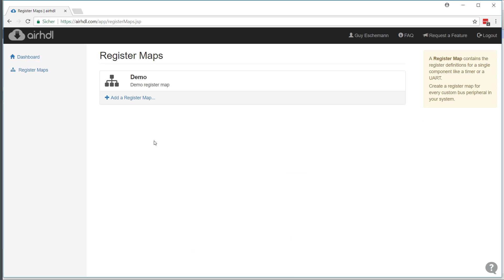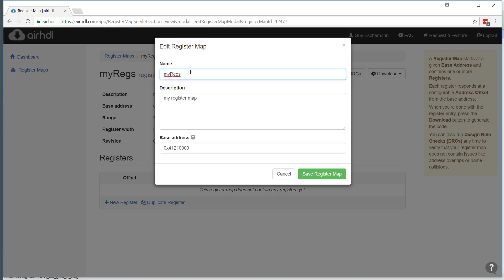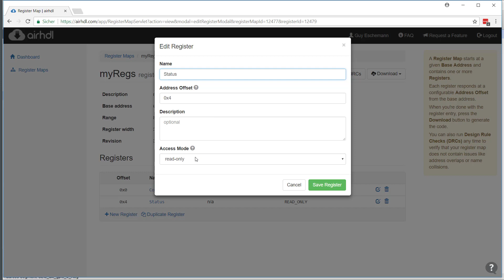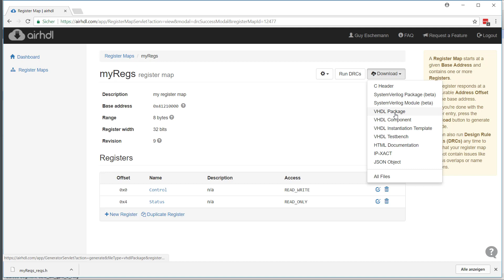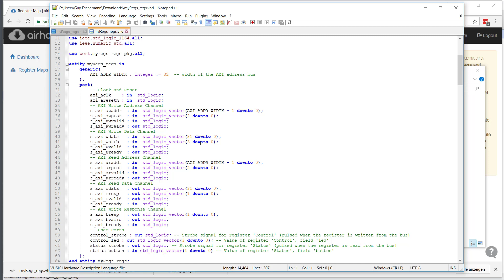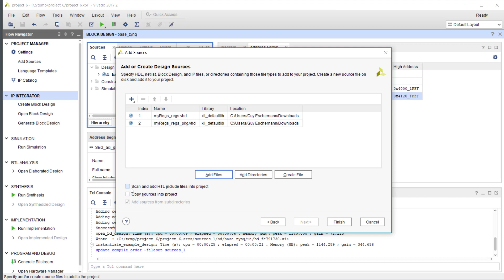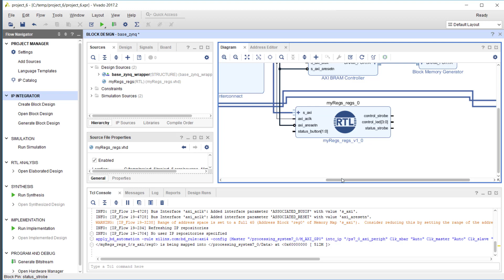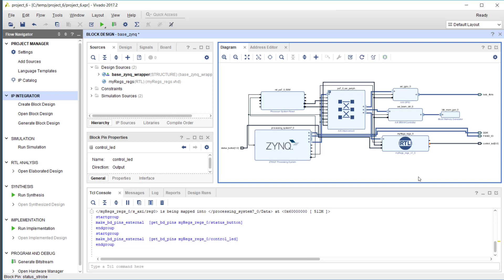Adding an airhdl Register Bank to a Xilinx ZYNQ System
This video shows how easy it is to create an AXI4 register bank for a Xilinx ZYNQ system in airhdl.